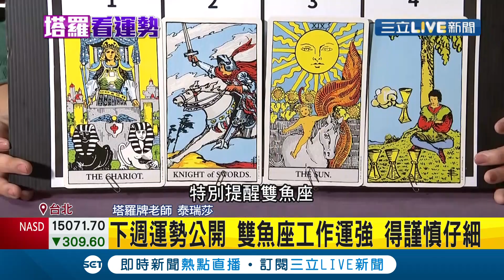來選一張牌~看下週運勢！塔羅老師提醒雙魚座接下來工作很受賞識 任務加重做事要更小心謹慎！｜【塔羅看運勢】20211204｜三立新聞台